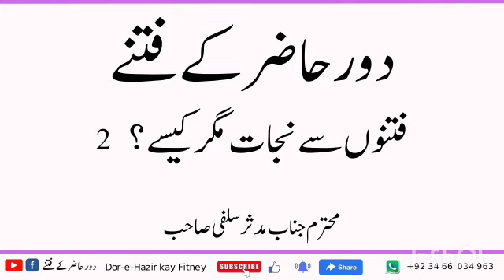daure hazar ke fitness se najaat magar Kaise2